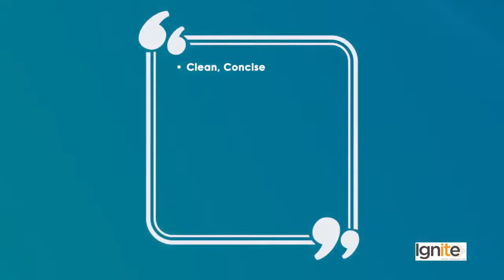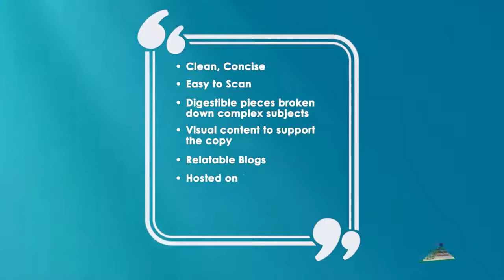Creative Writing in Urdu | What does a Copywriter do